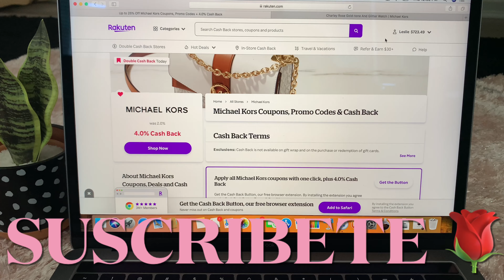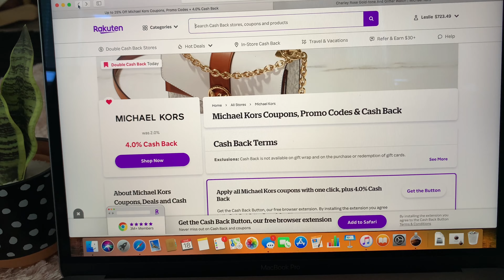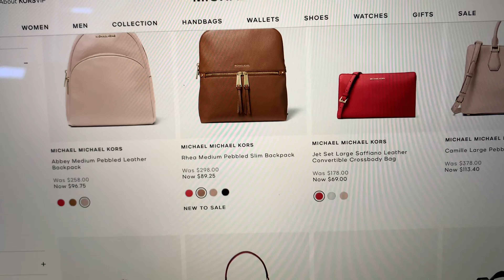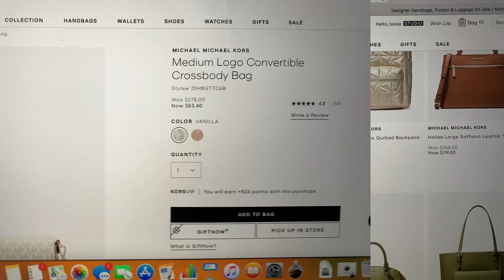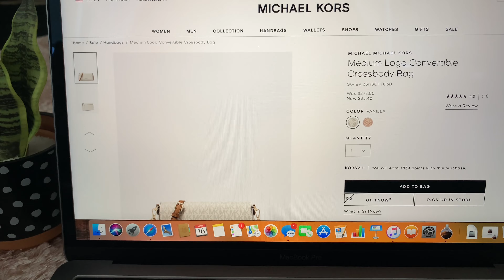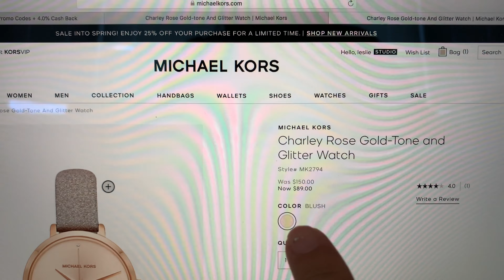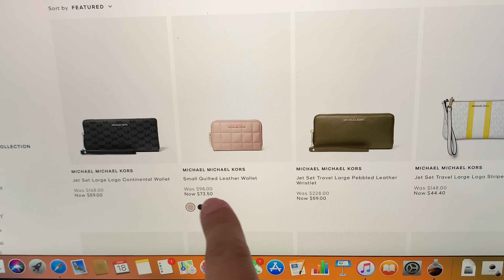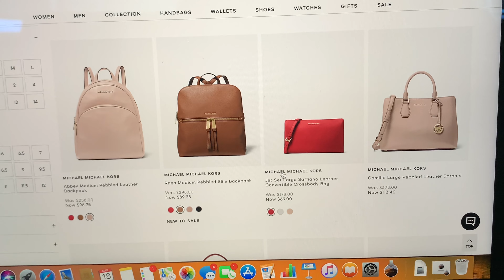MK nos llama⚡️ 😍🥰🌹❤️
Hola bienvenidos!!!🙋🏻‍♀️💕

Compra y Ahorra con LES

Aquí les dejo mis otro dos Canales 😘

🌺Rakuten si eres nueva(o) has compras en línea con esta aplicaion con la cantidad de $ 40 y recibe $40 usando mi código ➡️ Have you signed up with Rakuten yet? It’s the best site for earning Cash Back. Get a $10 bonus when you sign up with my invite link and spend $25. It’s free!